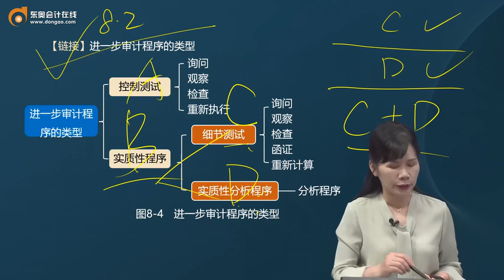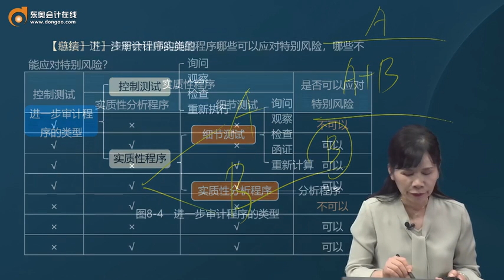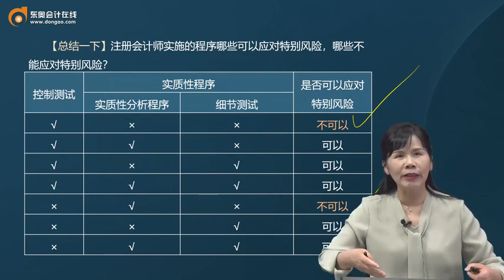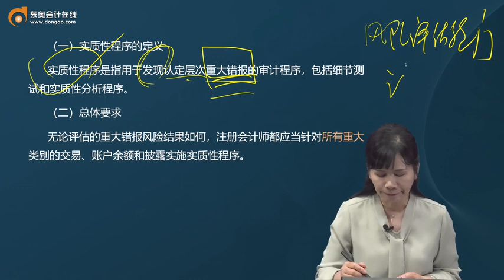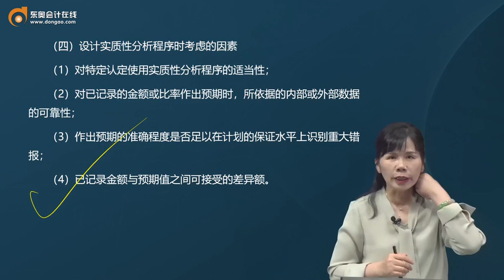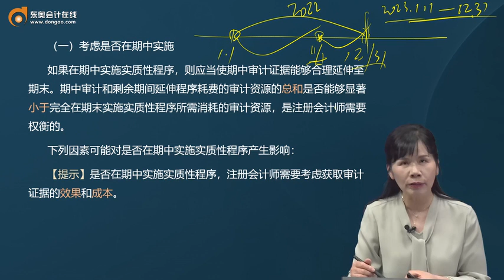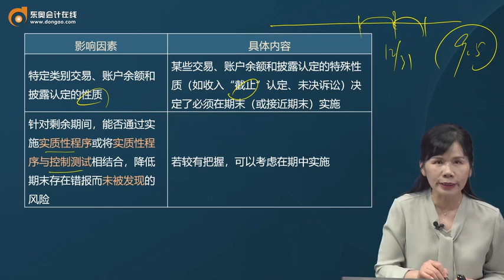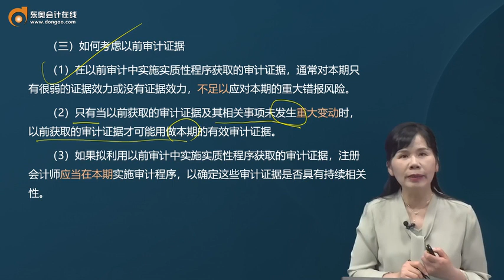2023 CPA 审计 刘圣妮 基础班 第48讲 实质性程序（1）